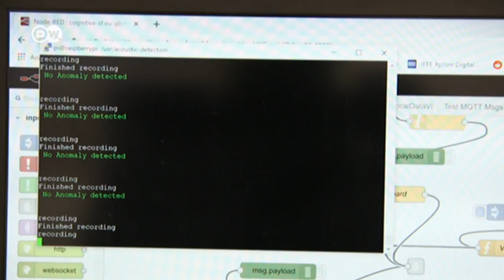Se inaugura la Feria de Hanóver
El evento reúne a 6.500 exhibidores de 75 países y se centra en la inteligencia artificial, la comunicación hombre-máquina y las redes ultrarrápidas 5G.